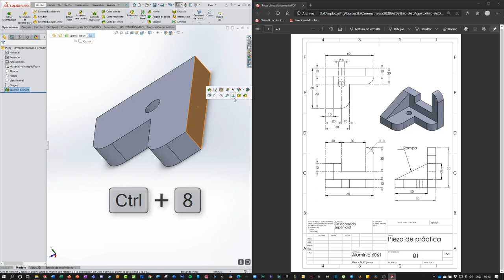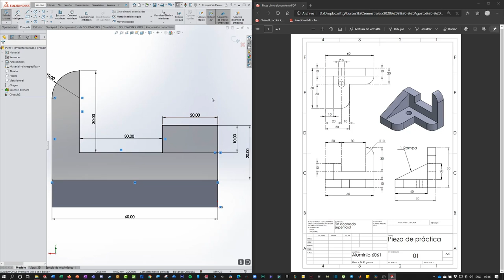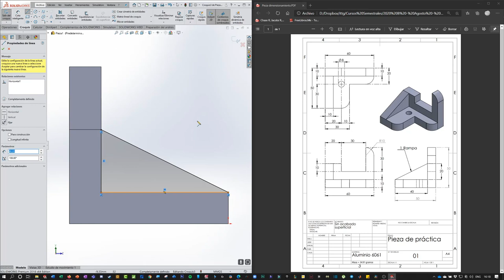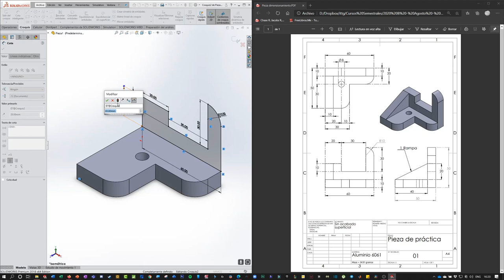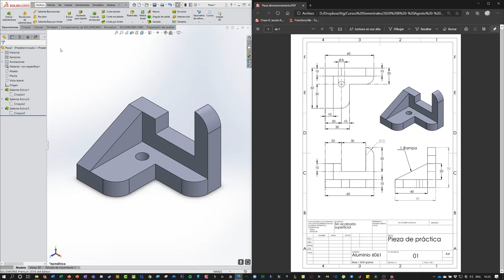Primera pieza en Solidworks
El presente video explica como realizar la primera pieza en Solidworks, según como se explicó en la lección del curso.